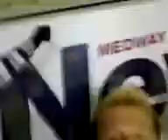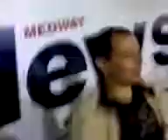Gillingham fans singing against Leyton Orient 2/10/07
Gillingham fans singing after the game against Leyton Orient 2/10/07